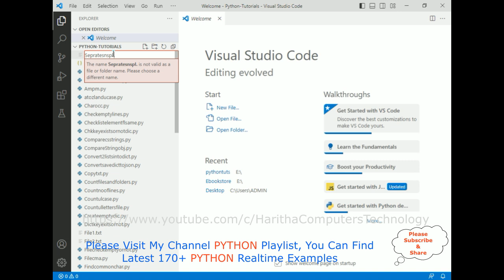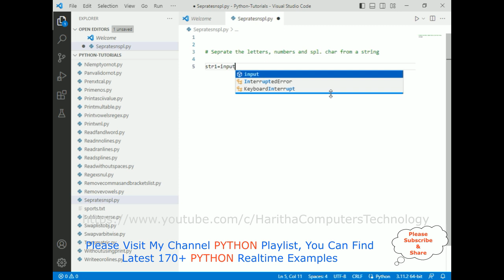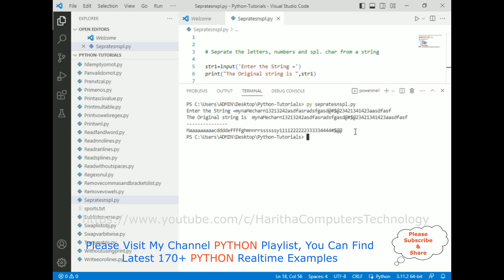#175 Python Split Numeric, Alphabetic and Special Characters From a String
course : python full course beginners tutorials

In this python tutorial how to seperate or split the letters characters, numbers and special characters from a given string